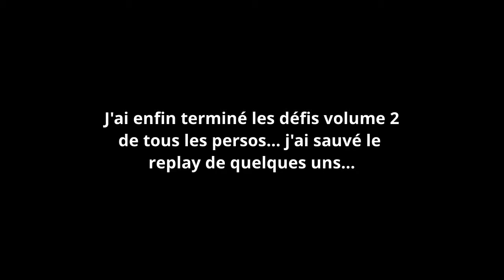Street Fighter 5 - Fin des défis volume 2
Le timing entre les deux derniers coups avec Karin, c'est abominable...